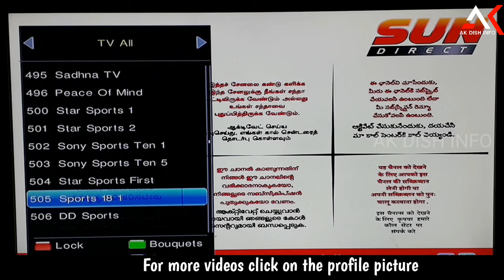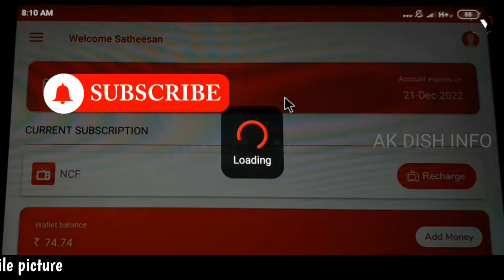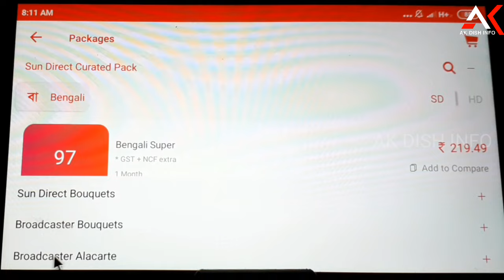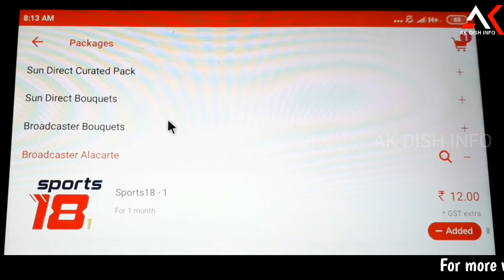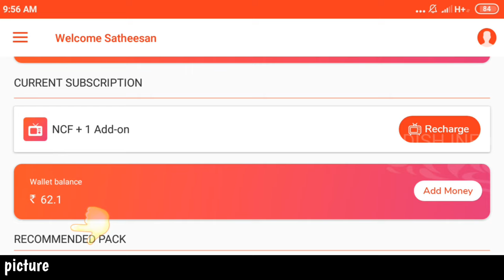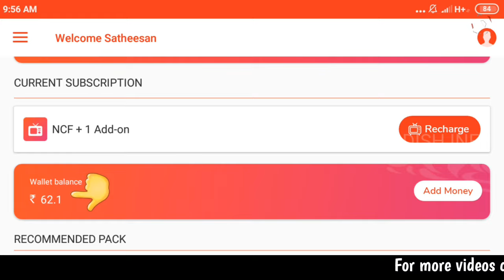how to add channel in sun direct malayalam | how to activate channel in sun direct malayalam | dth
how to add channel in sun direct malayalam

how to activate channel in sun direct malayalam

sun direct malayalam pack  ncf 59

sports 18 hd channel number in all dth

how to watch fifa world cup 2022 live in mobile malayalam

sports 18 hd channel number in dish tv

sports 18 channel number in Tata play dth and all dth ( sports 18 hd,  sd channel )

Sports 18 channel number in airtel dth